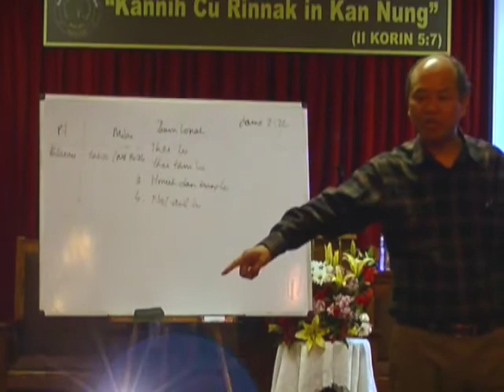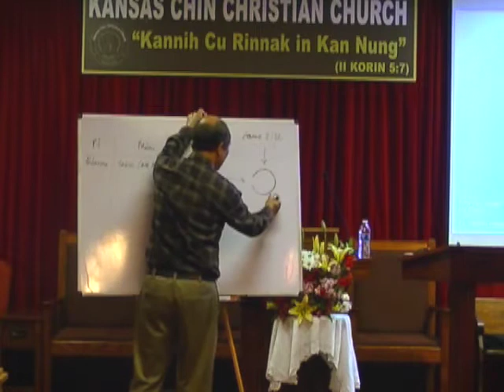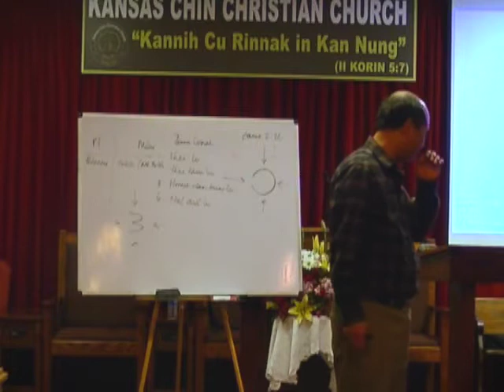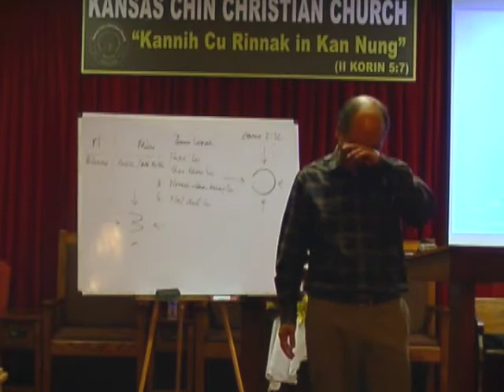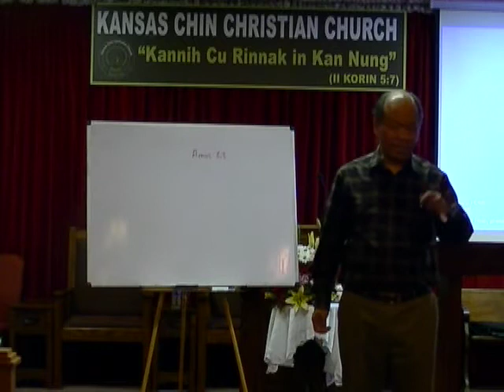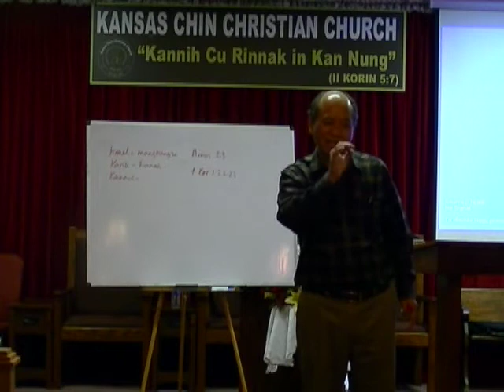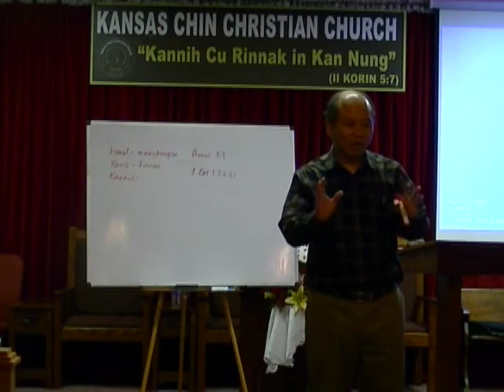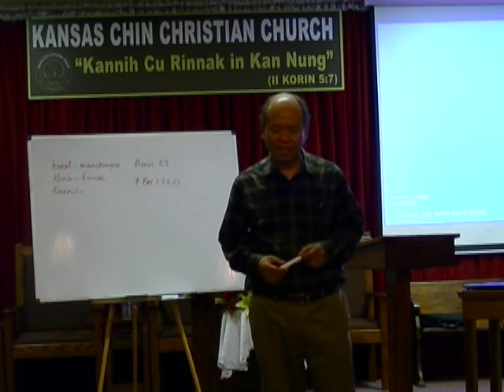Rev, Moses Thawng Cung Falam Chin Sermon Part 2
United States
GBC Indianapolis
June 10,2014